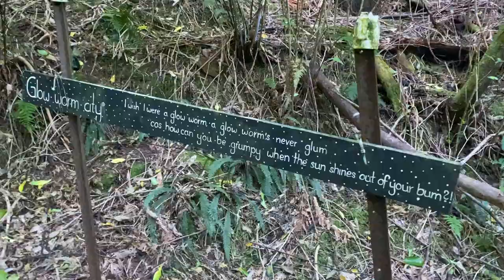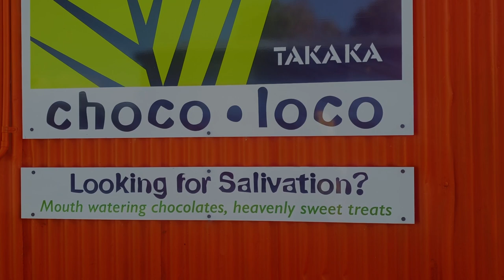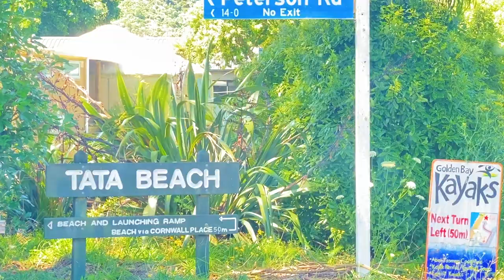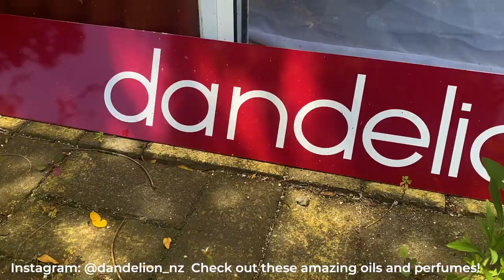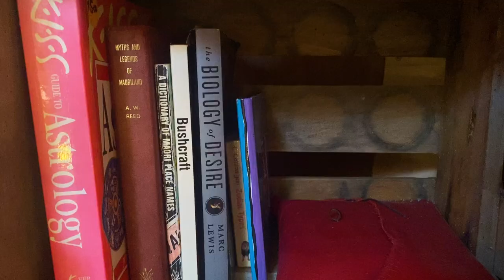Emerald pools under the ocean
The South Island leg takes a turn and reminiscing about my first inspiration and permission to even consider vanlife as an option.  Crystal clear water and beautiful ocean make feeling burned out and exhausted a tricky juxtaposition!